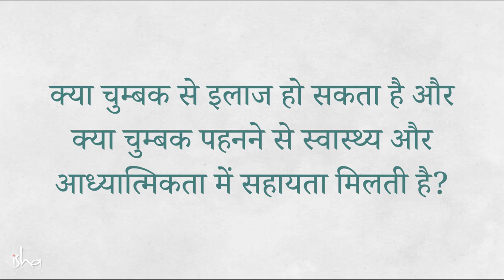क्या चुम्बक पहनने से सेहत और भाग्य सुधर सकते हैं? | Sadhguru Hindi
क्या शरीर पर चुम्बक पहनने से कोई फायदा होता है? सद्गुरु से जानते हैं कि चुम्बक की शक्ति का इस्तेमाल करने का सही तरीका क्या है।